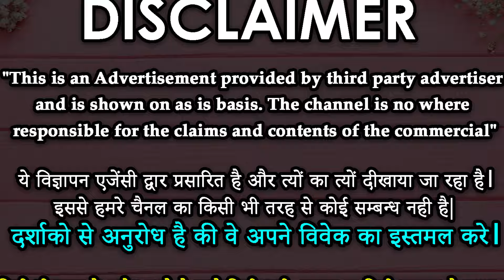Kapade se Vashikaran || कपड़े से प्रचंड वशीकरण - किसी भी को भी तुरंत वश में करे